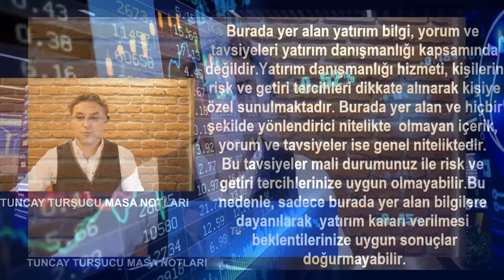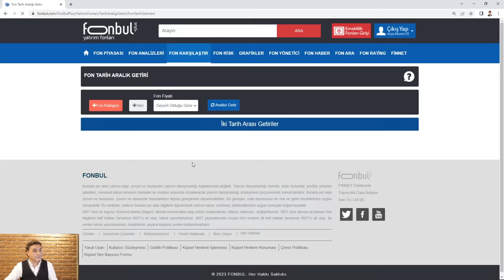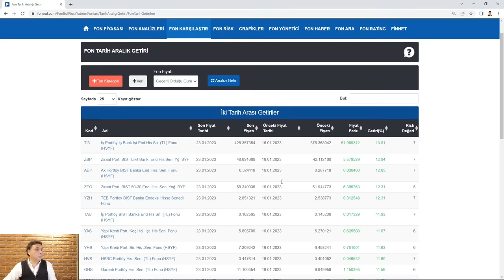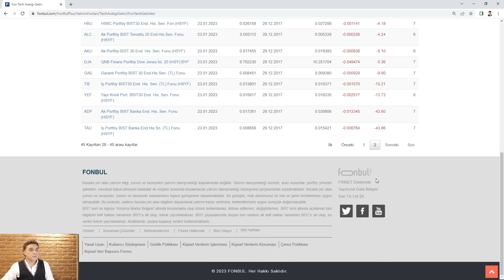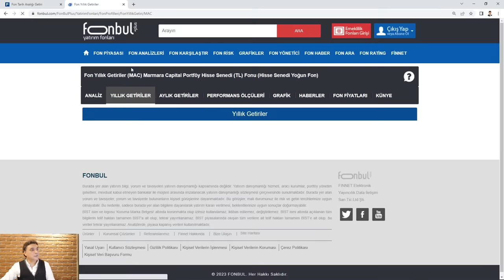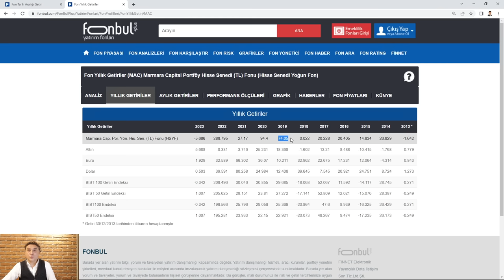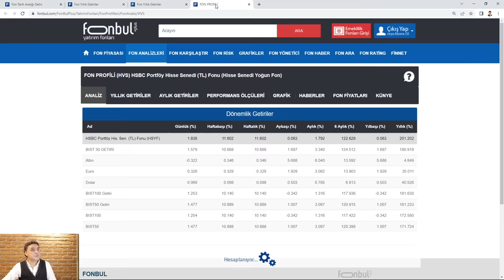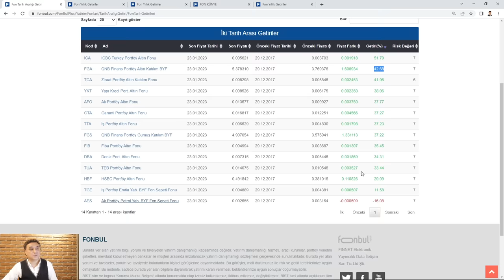YATIRIM FONLARINA BÖYLE BAKILIR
Yatırım Fonları hakkında bilgi sahibi olacağınız ve detaylı bilgiler vereceğim videolara devam ediyorum. Bu hafta Yatırım fonlarının başarılı olup olmadığını görmek için doğru bakış açısını inceleyeceğiz.

KENDİNİZİ EĞİTİN...

Borfin Eğitimlerim için linki tıklayın.